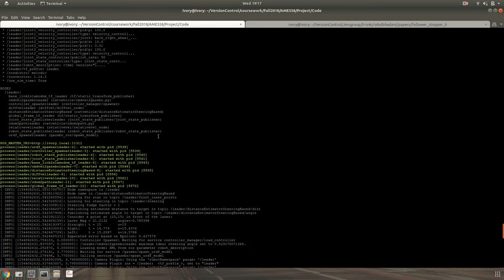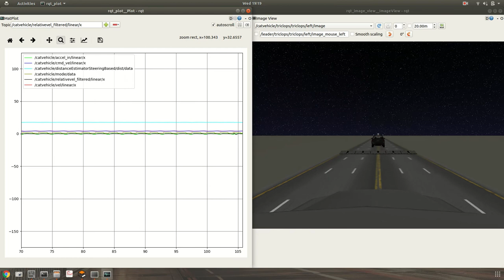Adaptive Cruise Control Simulation with butterworth filter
In this video, I demonstrate the Adaptive Cruise Control Simulation that uses a 4th order Butterworth filter to smoothen out  measurement irregularities. Whenever follower vehicle cross a speed breaker, it experiences a severe discontinuities in the measurement and sudden spike in the control input. But by using a low pass butter worth filter we can control the spike and remove any  high frequency component of control input. In the graph, you will see a black like which is filtered relative velocity and a pink line which is raw relative velocity.  See the different between them. Also note that there is no big spikes in the acceleration input (which is denoted by /catvehicle/accel_in/linear/x)